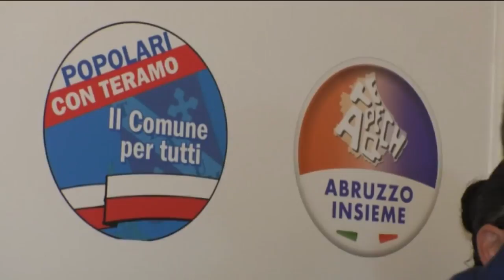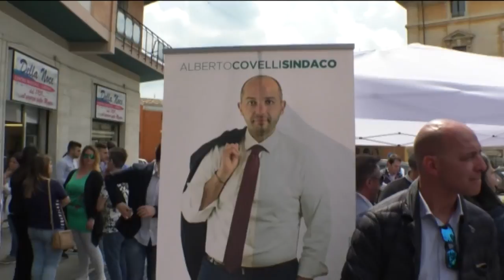Teramo. Covelli si candida con due civiche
Il candidato sindaco al Comune di Teramo Alberto Covelli ha inaugurato la sua sede e  ha presentato programma e squadra: Ad appoggiarlo saranno due liste di  64 teramani, motivati e convinti di arrivare al ballottaggio.